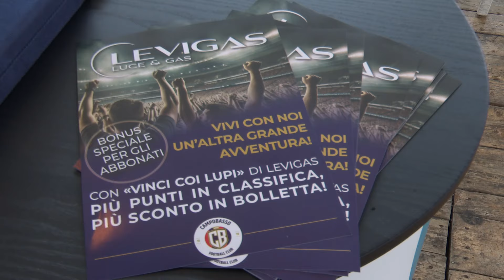Campobasso calcio, il partner Battista (Levigas): «Vicini a questo progetto» - 19/05/2024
Servizi TG | Campobasso calcio, il partner Battista (Levigas): «Vicini a questo progetto» | 19/05/2024